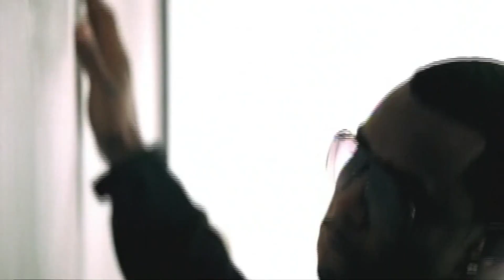Diddy launches new R&B label called Love Records in today's Pop Break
Artist and entrepreneur Diddy is going back to his roots for his latest venture. The 52-year-old mogul announced yesterday the launch of his R&B label, Love Records.

The label launch was announced via a one album deal with Motown Records.  According to the announcement, Love Records will focus solely on R&B music and will release singles and collaborative projects from a collective of world-class artists, producers and songwriters.

The label's launch marks Diddy's official return to music. A new album from him is expected this summer.